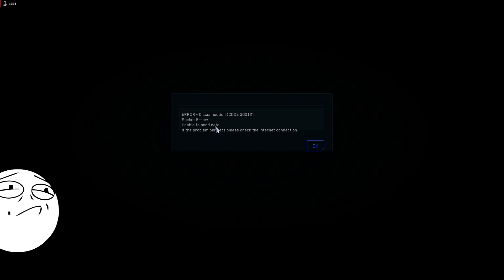Let's play Star Citizen